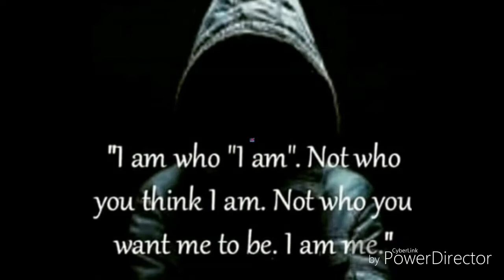GYG_TaxMoneyShorty "What You Say"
GrabYoGang Ent. IG: GYG_TaxMoneyShorty